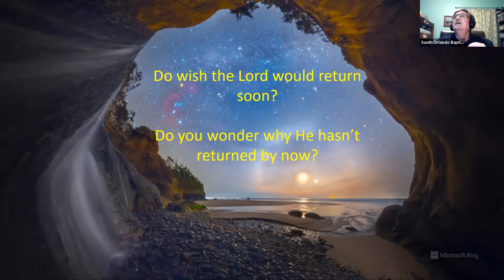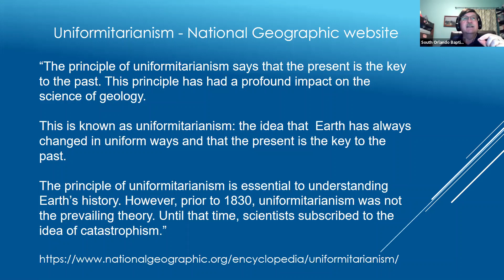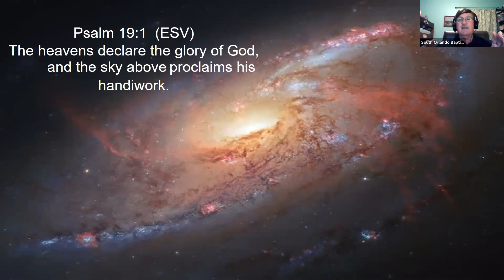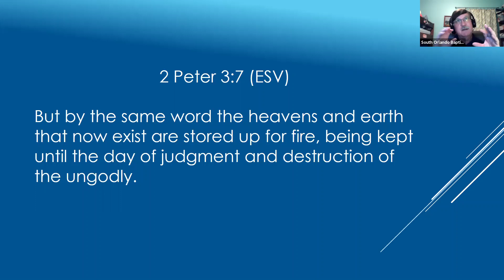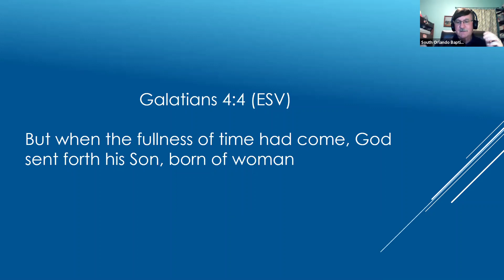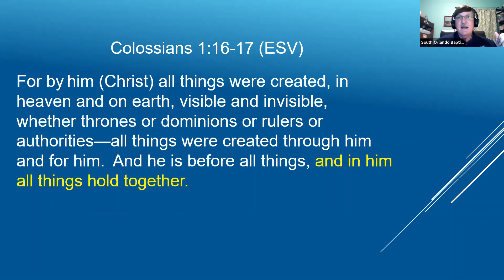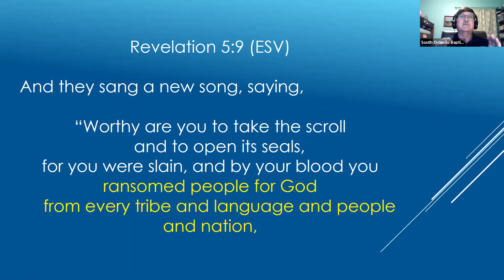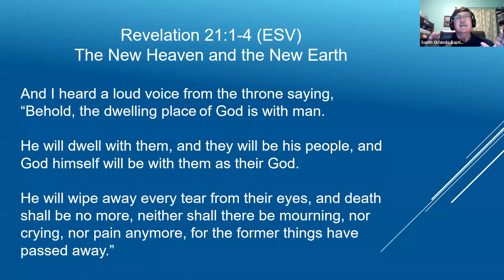2 Peter 3:1-14 - The Day of the Lord Will Come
For a complete list of videos in this series with downloadable notes

If you are new to our church? Please fill out our connect form to tell us more about yourself

Have a prayer request or need, let us know by filling out our prayer form

Have a spiritual decision to make? Fill out our decision form